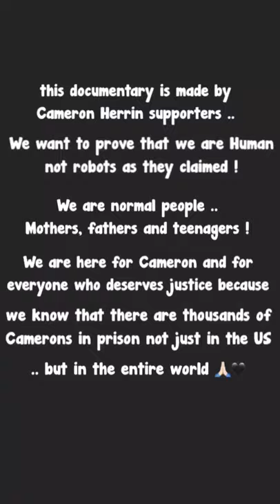Cameron Herrin supporters Documentary 🖤